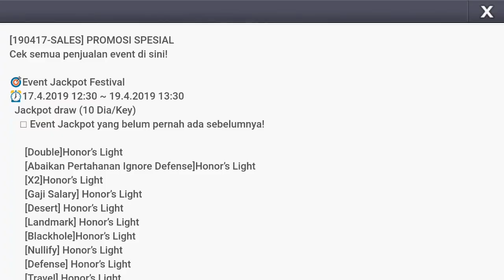Obral Honor Light | Lets Get Rich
Event berfaedah buat yang kekurangan UA bagus